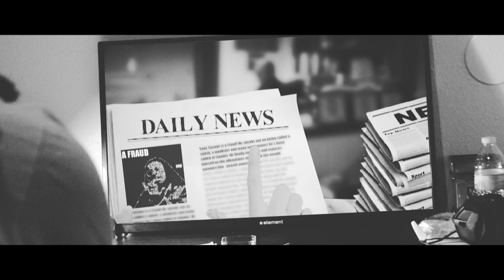Tony Savage - "Judge Me" (Official Video)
Tony Savage’s last track of ‘A Fraud’ features the same style as tracks like ‘Money Comes’ and ‘Tip Toeing’ with its own essence. The opening verse is meticulous of his personal life’s relationship failures he’s experienced. The secondary verse relates in the same way as far as betrayal nationalities have endured over time and what they’ve done about it. He ends with the question if murder of potential enemies is wrong. Judge Me.